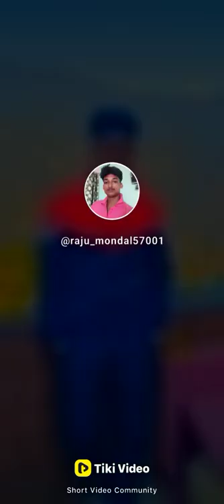June 29, 2022